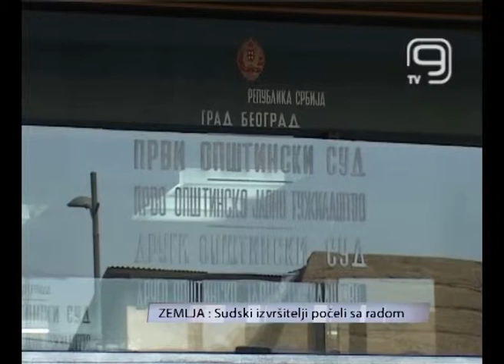TV KANAL 9, NOVI SAD, SUDSKI IZVRSITELJI POCELI SA RADOM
PRVI SUDSKI IZVRŠITELJI POLOŽILI SU ZAKLETVU U PALATI PRAVDE I TIME JE NJIH 39 DANAS ZVANIČNO STUPILO NA DUŽNOST.